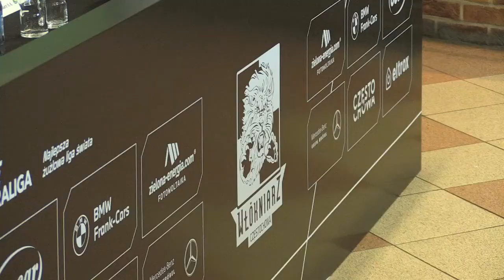Zielony sponsor Włókniarza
tytularnego.